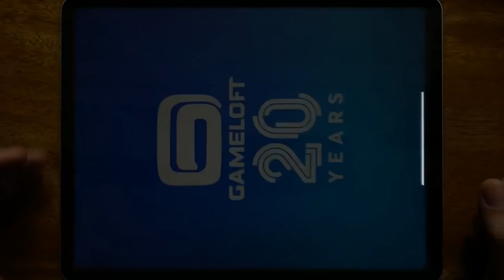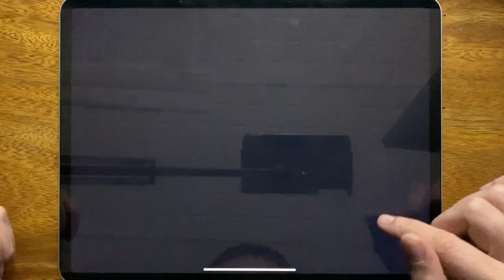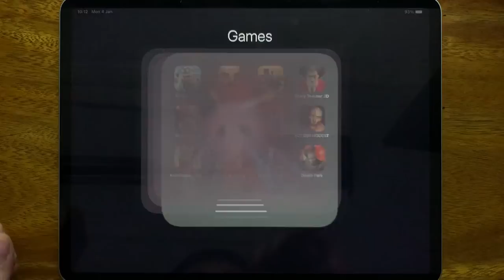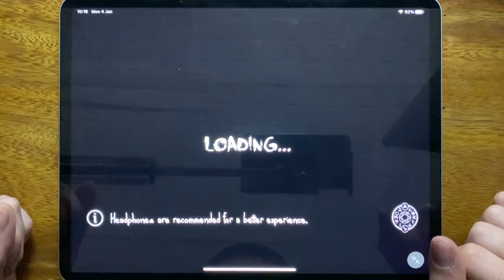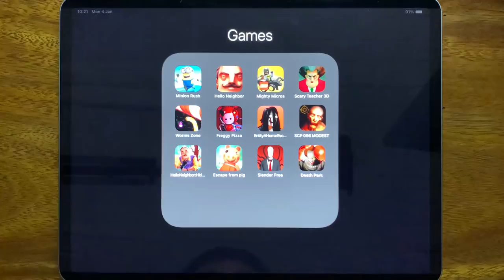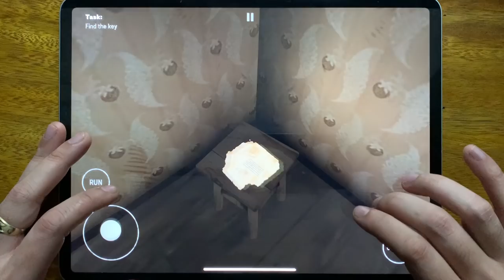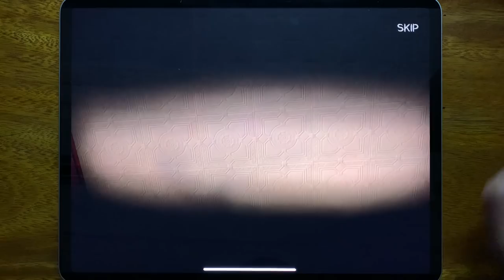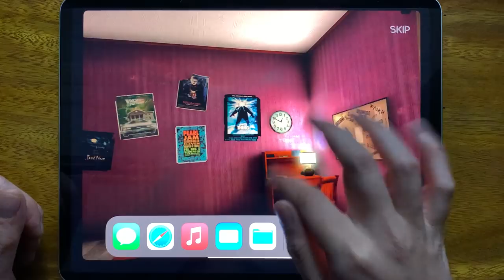Minion Rush, Hello Neighbor, Mighty Micros, Scary Teacher 3D, Worms Zone, Freggy Pizza...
Minion Rush, Hello Neighbor, Mighty Micros, Scary Teacher 3D, Worms Zone, Freggy Pizza, Entity A Horror Escape, SCP 096 MODEST, Hello Neighbor Hide and Seek, Escape From Pig, Slender Free, Death Park